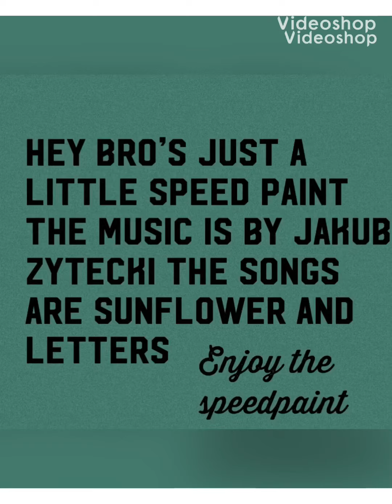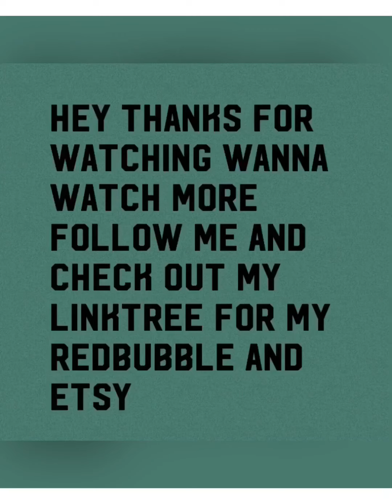Broken cd speed paint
I tried uploading this wayyyy too many times to try and get it right it’s chill tho
Anyway you know the drill
I don’t own the music
Music is sunflower by Jakub Zytecki
And letters by Jakub Zytecki